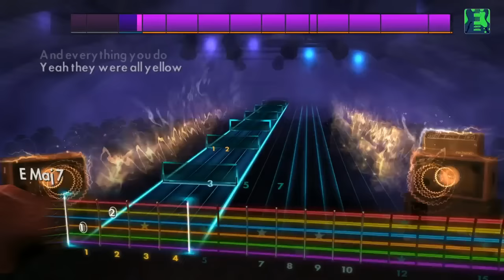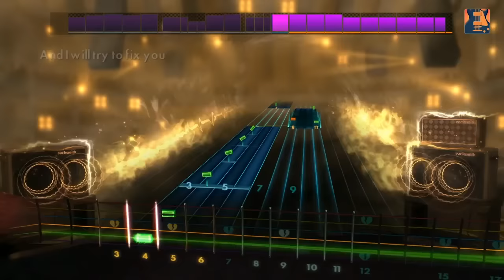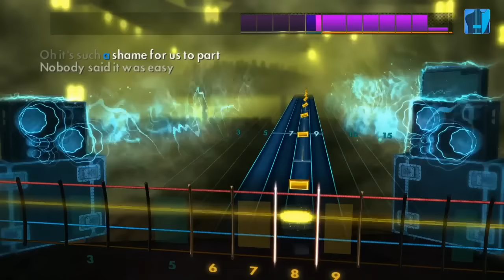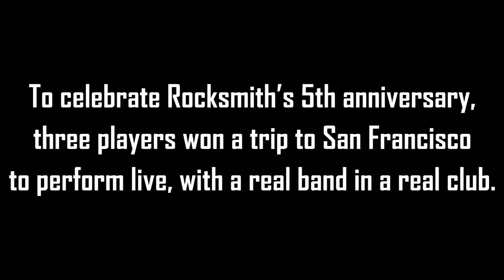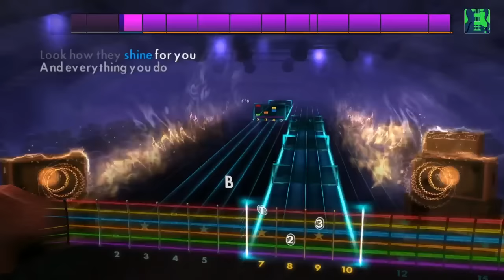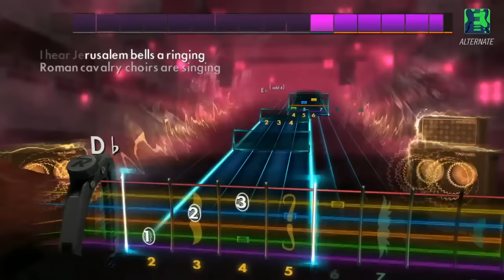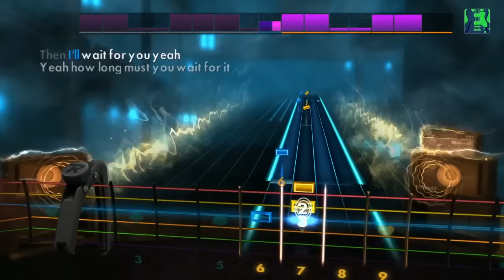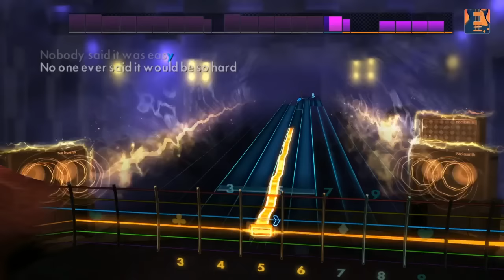Rocksmith Remastered - Coldplay Song Pack - Live from Ubisoft Studio SF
This week, the team plays 4 songs from the new Coldplay Song Pack, including "Yellow," "In My Place," "Viva La Vida," and "Fix You!"

Also, we have a brief discussion on bends and how a song gets licensed for Rocksmith!